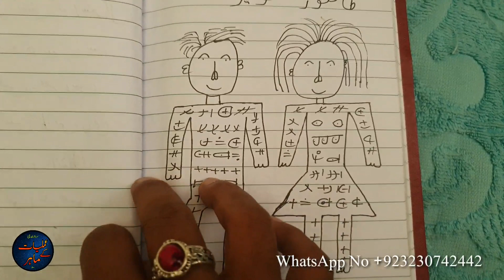Black Magic For Love Back | Mohabbat ka Wazifa | Mohabbat ko Hasil Kernay ka amal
Hi Welcome to Amiliyat ka Mahar Youtube Channel
Youtube Ka Sab Se Bara Verified Aor Award Yafta Channel Yahan Apko Sirf wohi Wazifa , Amiliyat or taweez Milay Ga Jo 100% Guaranteed Hoga Aor Jisay Ap Bagher Kisi Dar Aor k Ker Saktay hain
Jazak Allah

Time Table
24/7 hours
Amiliyat ka Mahar channel ka maqsad ap logo ki mushkilat ko Powerfull Amiliyat or Taweezat ka sath hal karna hai ager ap bi Amiliyat or Taweezat seekhna chahte hai to ap hamari har video ko zaroor dekhe.
Ager apko kahi se bi video ki samj ni ayi to ap hum ko comment Box me Comment kar ka poch sakte hai

Queries Solved:
1) wazifa for baby boy
2) wazifa in islam
3) wazifa meaning
4) wazifa for job
5) wazifa for husband love
6) wazifa for hajat
7) wazifa for love
8) wazifa for marriage
9) wazifa for love marriage
10) wazifa for money wazifa
11) wazifa for love
12) wazifa for love marriage
13) wazifa for love back
14) wazifa for love marriage to agree parents
15) wazifa for love wazifa for love powerful
16) wazifa for love marriage in 3 days
17) wazifa for love problem
18) wazifa for love between husband and wife
19) wazifa for love in urdu
20) wazifa for love in uk
21) wazifa for love marriage surah ikhlas
22) wazifa for love mohabbat ka wazifa aag jesa
23) mohabbat ka wazifa in urdu
24) mohabbat ka wazifa ek din ka
25) mohabbat ka wazifa wazifa for love
26) mohabbat ka wazifa powerful
27) mohabbat ka wazifa in hindi
28) mohabbat ka wazifa hazrat ali
29) mohabbat ka wazifa batao
30) mohabbat ka wazifa bataye
31) mohabbat ka wazifa urdu mein
32) mohabbat ka wazifa
I Will Reply You Soon
Jazak Allah

Copyright information
Ager ap ko video achi ni lagi to hum ko batay. Phir hum se bi Ziyada achi video banay ge.